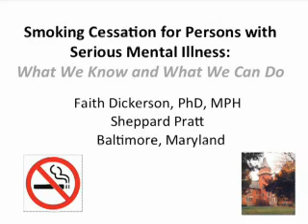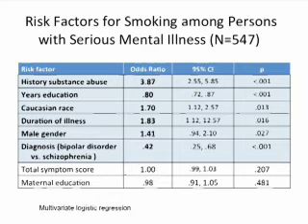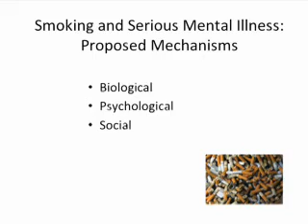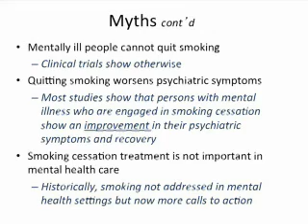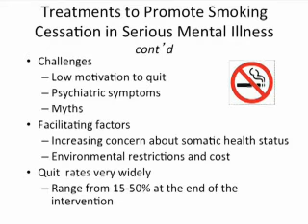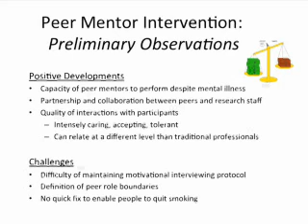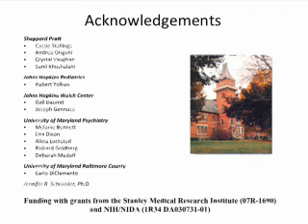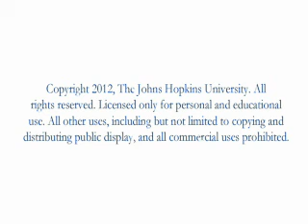Faither Dickerson: Smoking and Serious Mental Illness (lecture)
Dr. Faith Dickerson of Sheppard and Enoch Pratt Hospital speaks on Smoking and Serious Mental Illness during an Institute for Global Tobacco Control lunch lecture.